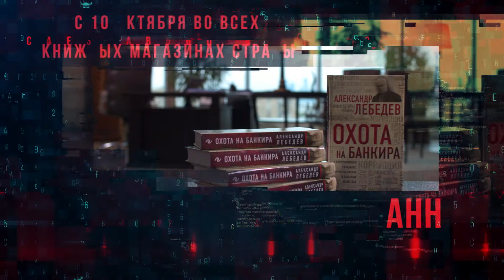Александр Лебедев. Охота на банкира. О коррупционных скандалах, крупных аферах и заказных убийствах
Предприниматель и общественный деятель Александр Лебедев в художественно-публицистической форме вспоминает свой жизненный путь, начиная от службы во внешней разведке в Лондоне и заканчивая отбыванием исправительных работ в тульской деревне по приговору суда за драку с бизнесменом Сергеем Полонским на канале НТВ.
Автор открывает читателю разные стороны жизни российской и мировой политической и деловой элиты. Он рассказывает о своих отношениях с ведущими политиками, бизнесменами и деятелями культуры в России и за рубежом, расследует коррупционные скандалы, многомиллиардные аферы и заказные убийства.
Александр Лебедев приходит к выводу, что человечество столкнулось с Третьим колониализмом, который знаменует мировое господство офшорной олигархии, распоряжающейся десятками триллионов долларов, похищаемых ежегодно в разных странах мира. Автор предлагает рецепт излечения цивилизации от финансовой злокачественной опухоли.